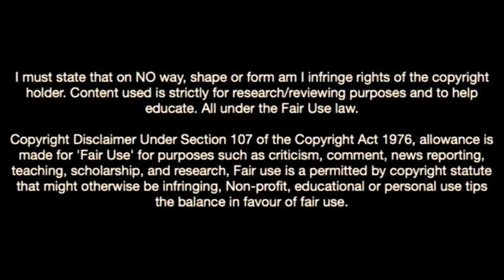Robin Le Normand-Exceptional Defender On Arsenal's Radar